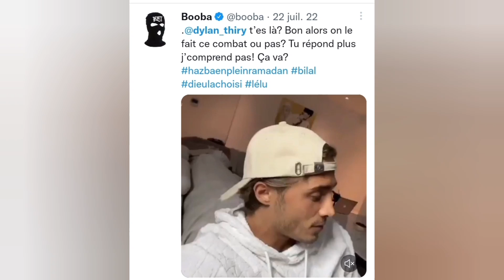RÉPLIQUE 😱🤭 APRÈS LES AUDIOS FUITÉ DYLAN THIRY TERMINE BOOBA.......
cette video parle de dulan thiry qui attaque booba apres ces accusations sur les influenceurs plus precisement aux influ voleur comme megali berdah marc blata meava ghenam mais dylan thiry qui vie actuellement a dubai il travail dans les aides humanitaire plus de recherche
Booba - DKR (Clip officiel)
Booba - Mona Lisa Feat. JSX (Clip Officiel)
MAES CLASH BOOBA en CONCERT, AYA MEN4CÉ PORTE PL4INTE, BOOBA PIQUE JAZZ, IMES ES ENCEINTE ! (EXCLU)
BOOBA INSɄLTÉ PAR LES FANS DE MAES LORS D'UN SHOWCASE, JOEY STARR
ALPHA 5.20 CLASH BOOBA, B2O PIQUE JAZZ, QUITTE DUBAI, DJ BELEK MESSAGE
JAZZ ET LAURENT VS BOOBA 💥 IL LES CLASH FORT 😱 JAZZ RÉAGIT, ELLE A PEUR
BOOBA PARTAGE UN AUDIO COMPROMETTANT CONTRE CYRIL
MAGALI BERDAH CLASH UN DÉPUTÉ PRO-BOOBA SUR LE PLATEAU DE LCP, BOOBA
MARC BLATA ARRÊTÉ À DUBAÏ À CAUSE DE SES ARNΛQUES ? 😱 UN DÉPUTÉ BALANC
AJA122 - Sam répond à Maeva, Infos Secret Story retour, La Villa 8, Les Apprentis, Denis Brogniard…

partager vous
commenter vous